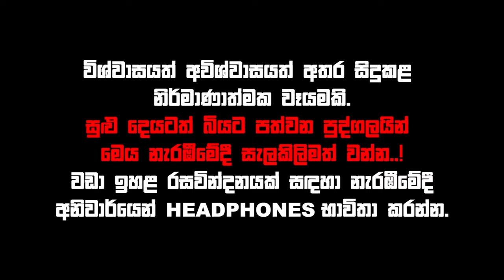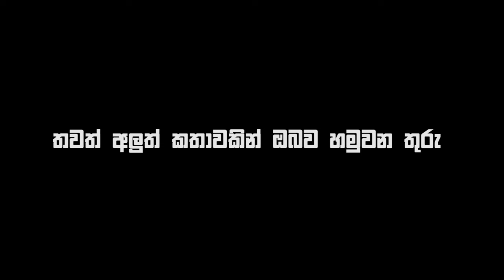මාලිගාවේ අවතාරය | True Horror Story | Holman katha | Bihisunu Sewanali | (සත්‍ය හොල්මන් කතා)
True Ghost Story
creepy Story
Holman katha
සත්‍ය හොල්මන් කතා
හොල්මන් කතා

A guy used to travel alone. It was his hobby. He chooses an old palace as his next trip. He goes into the palace and walks around it. Suddenly he notices a room and as soon as he tries to enter something scary happens. What happened to him? Did he face something terrible?

All the characters mentioned in this story are fictitious. The resemblance to any person living or dead is purely coincidental.

The elements used in this video are computer animations.

Please be cautious while watching the video if you are a person who gets scared for the slightest thing.

වියාචනය

මේ කතාවේ සඳහන් සියළුම චරිත මනකල්පිතය. ජීවත්ව සිටින හෝ මියගිය ඕනෑම පුද්ගලයෙකුට සමාන වීම තනිකරම අහම්බයකි.

මෙම වීඩියෝ පටයේ භාවිතා කර ඇති අංග පරිගණක සජීවිකරණයන් වේ.

මෙම වීඩියෝව විනෝදය සඳහා පමණක් සාදා ඇත.

ඔබ සුළු දෙයටත් බිය වන පුද්ගලයෙක් නම් වීඩියෝව නරඹන විට සැලකිලිමත් වන්න.